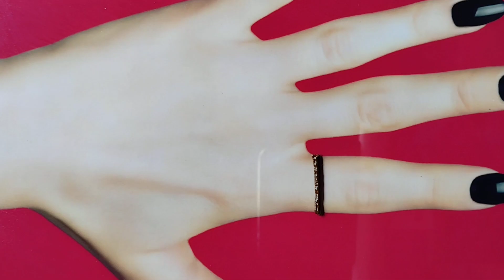Mehndi Design Simple back hand | Beautiful Mehndi Design | Stylish Mehndi Design | @mhandbook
M Handbook is a YouTube channel dedicated to sharing the most beautiful, elegant and stylish mehndi designs.

We showcase everything from simple bangle-style mehndi designs to intricate arabic style henna mehndi designs. We also share trending mehndi designs, simple and beautiful mehndi art motifs, and a variety of new trends in mehndi design. Our goal is to help you find the perfect mehndi design for your special occasion!

You can find all kinds of beautiful designs on our channel:

simple mehndi designs for hands simple mehndi design 2023
Most Attractive Front Hand Mehndi Design
Mehndi designs
Mehndi designs trick
mehndi design tips
3D mehndi designs
Beginners mehndi designs for hands Most beautiful mehndi designs
Henna tutorials
Mehndi tutorials
simple design
easy henna
arabic henna
mehndi design